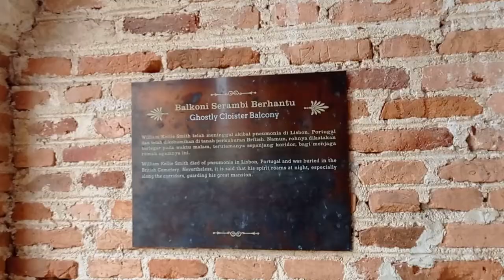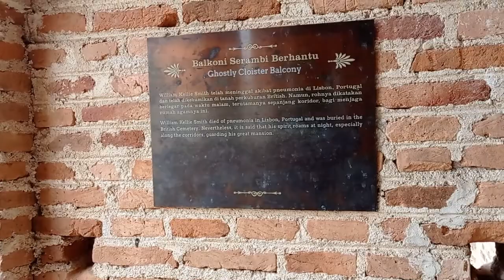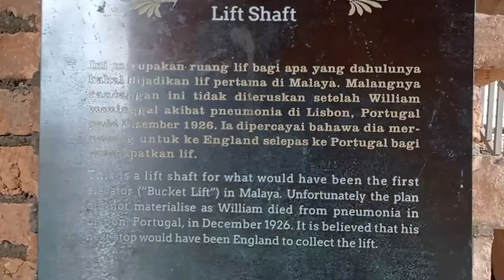ipoh vlog pt.2|thris vlogs